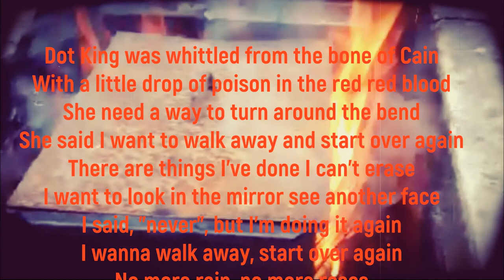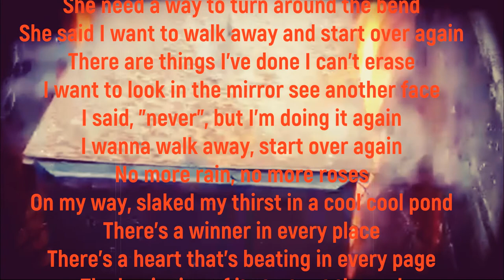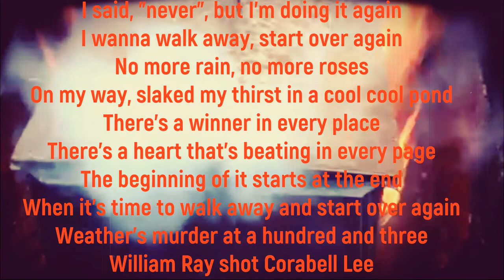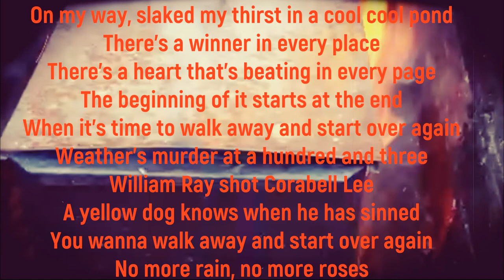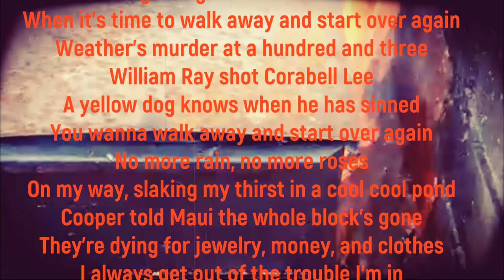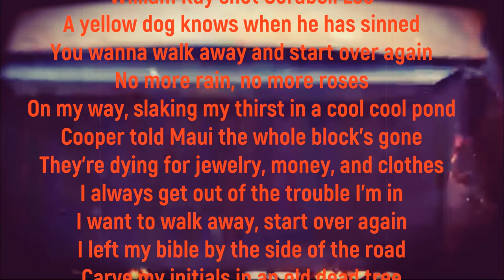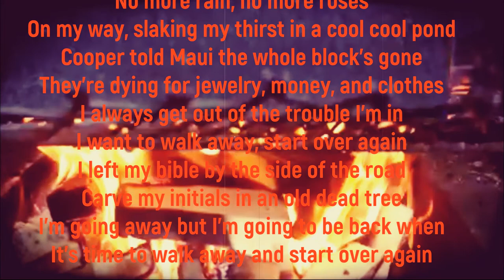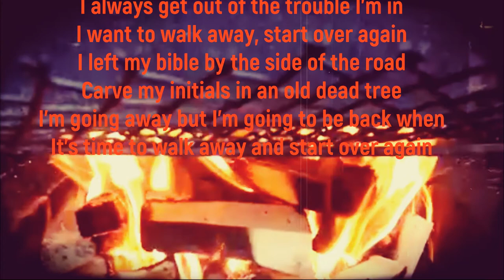WALK AWAY (Tom Waits banjolele cover)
Putting into words that feeling that you get when you've screwed up - you just want to walk away, leave it all behind you and start over again. If only it was that easy.